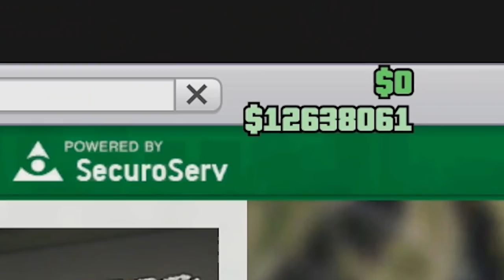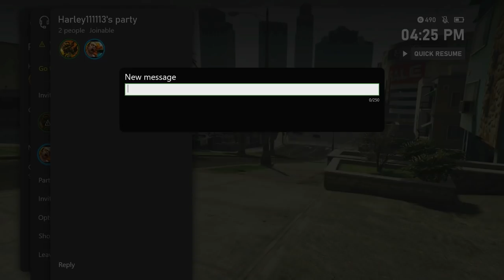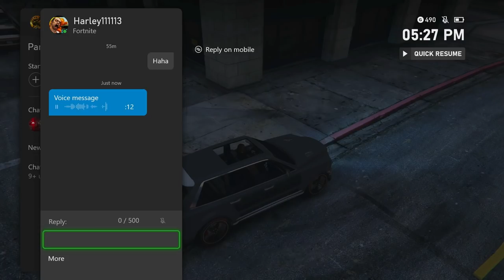The new remote control cars are AMAZING for trolling! | GTA 5 Online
I tried the new remove control unit feature that has just been released for the new contract dlc on gta online and it is amazing fun!

Thanks again! :)